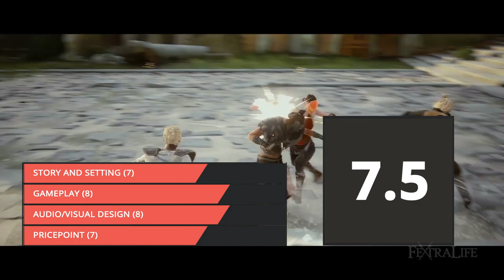Absolver Review - A Tale of Two Games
A review for Absolver, the new Fighting Game/ RPG from Sloclap and Devolver Digital. Come check out what we think of the game and what we have to say about it. Is it worth 29.99 USD?